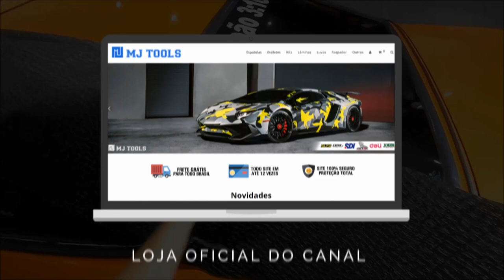REMOVENDO O ENVELOPAMENTO DA ULTRAGAZ, COMO FICOU A PINTURA?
Upgrade Garage Envelopamentos
Av Duque de Caxias 28-31
Bauru-SP